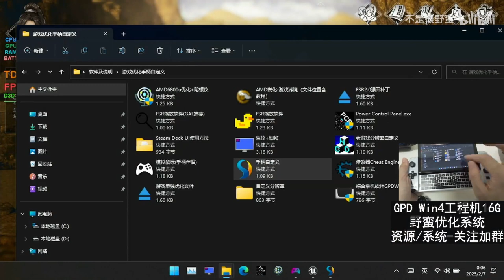The Chinese HD-2D game? Wandering Sword on GPD WIN4